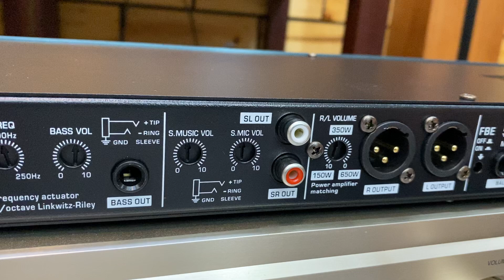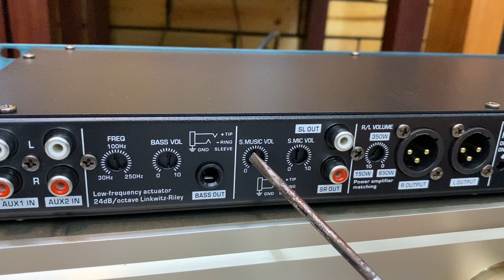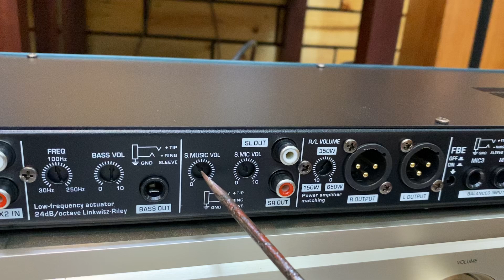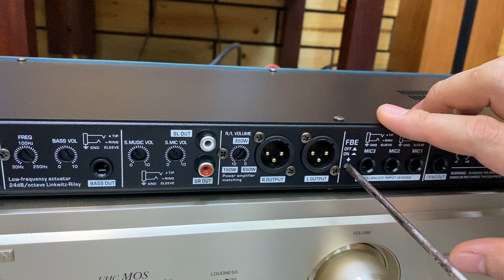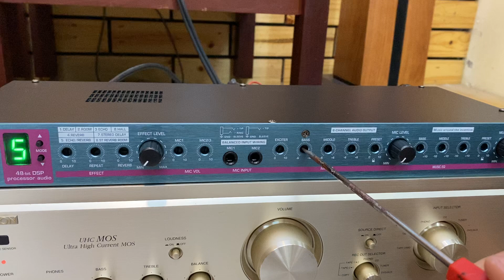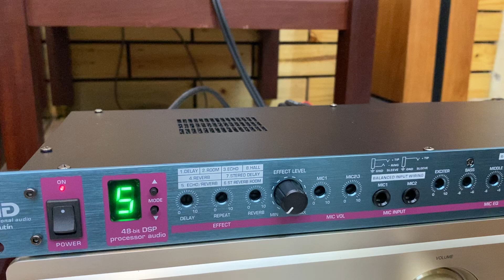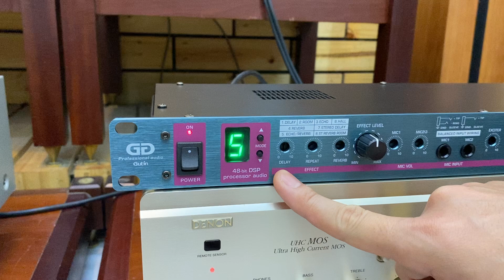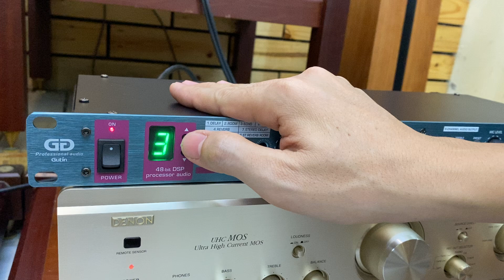CÁCH CÂN CHỈNH & SỬ DỤNG TỐI ƯU VANG GUTIN KM-6FX Tiến Dũng Audio Sài Gòn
HƯỚNG DẪN CÂN CHỈNH & SỬ DỤNG TỐI ƯU VANG GUTIN KM-6FX
Xem kênh Youtube :  @Tiến Dũng Audio Sài Gòn
mời quý vị bấm NÚT : ĐĂNG KÝ phía trên để nhận thong báo
NÚT : CHIA SẺ để bạn bè cùng xem
NÚT : THÍCH để ủng hộ kênh Tiến Dung Audio xin chân thành cảm ơn.